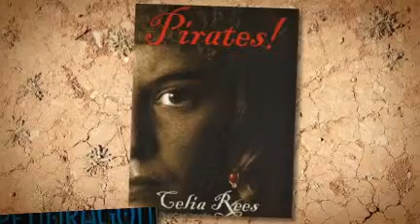Adventure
This is a small collection of books under the genre of Adventure.